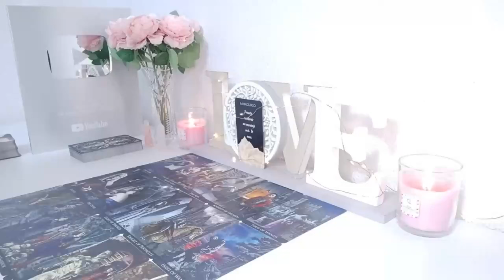GEMINI I GIVE YOU HIS NAME❗️😱🔮 HE LOVES YOU AND WISHES YOU 😍🔥 JUNE 2024 TAROT LOVE